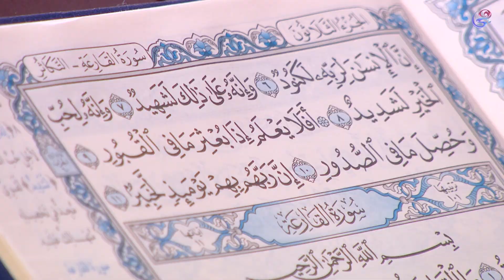تفسير سورة العاديات مع الحاجة سعدية 🙏